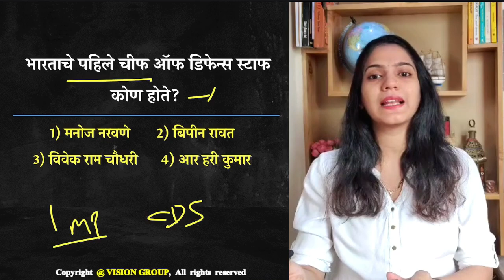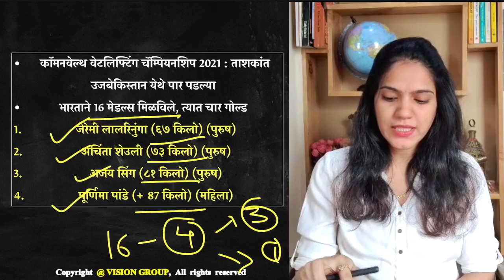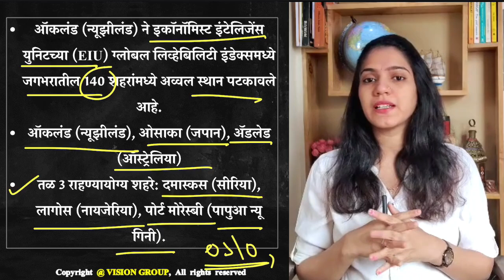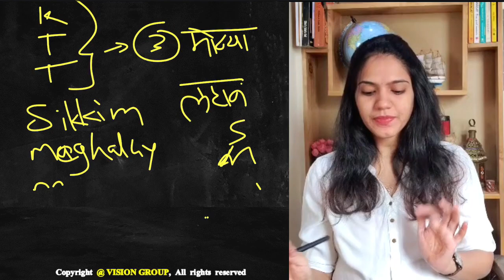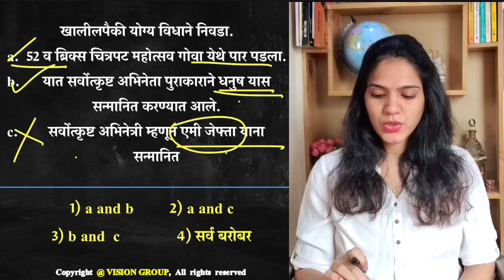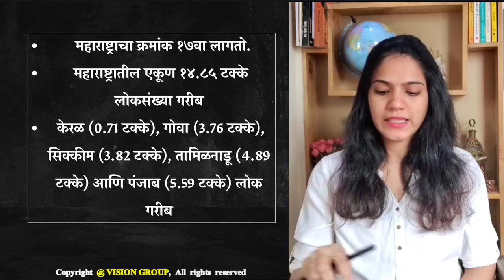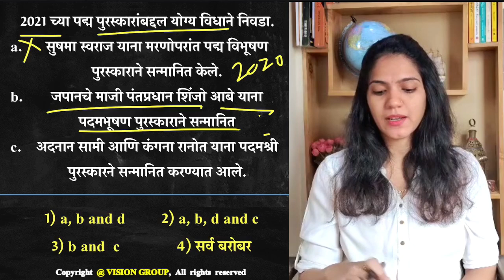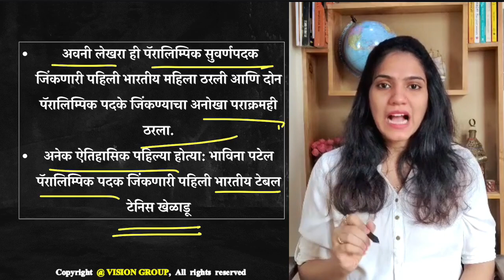जानेवारी ते डिसेंबर 2021 VISION वार्षिकी । Current Affairs MPSC PSI STI ASO VISION STUDY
राज्यसेवा 2022 प्रवेश सुरु करण्यात आले आहेत. 😍🚩
फी - 5999/-, 1000+ दर्जेदार lectures, 250+ प्रश्नसंच

VISION GOVERNMENT JOB (OFFICIAL) TELEGRAM